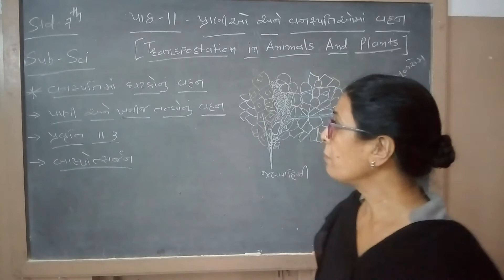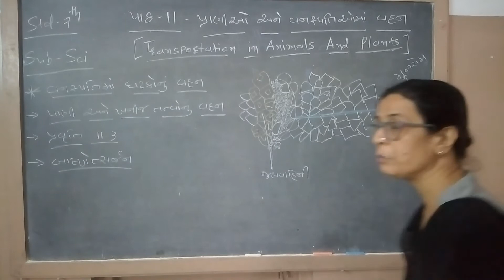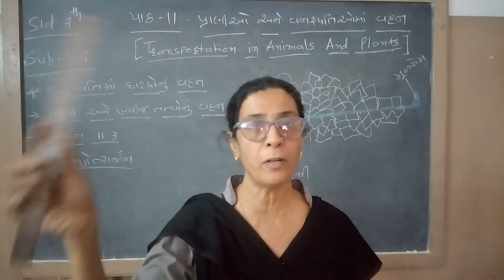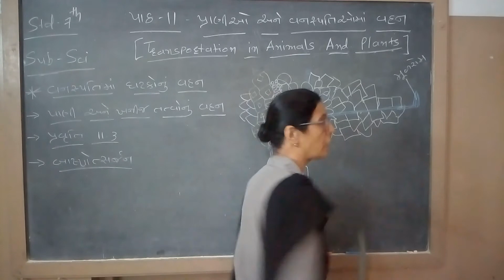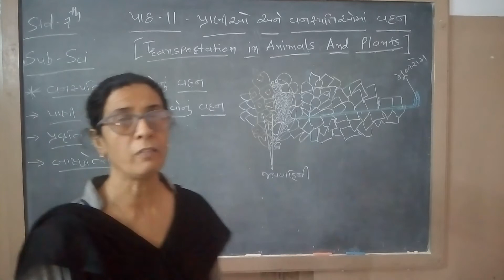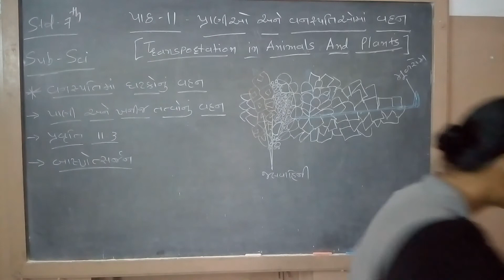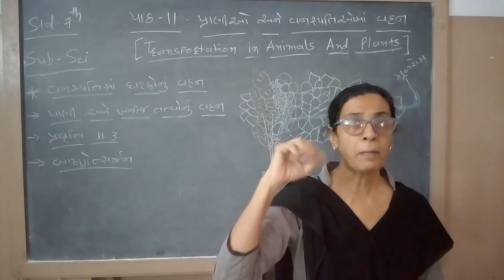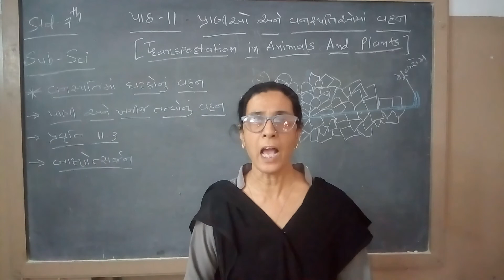ધોરણ 7 વિષય વિજ્ઞાન